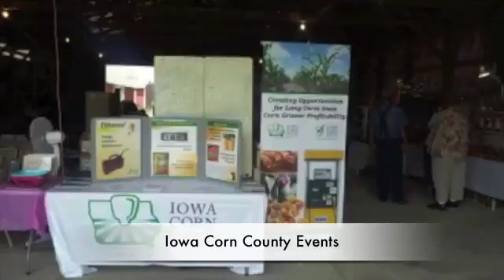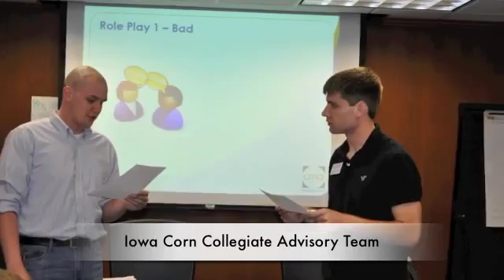Iowa Corn 2011 12 Year In Review